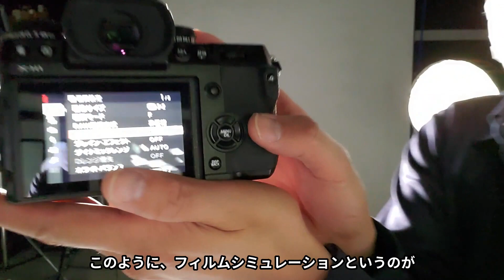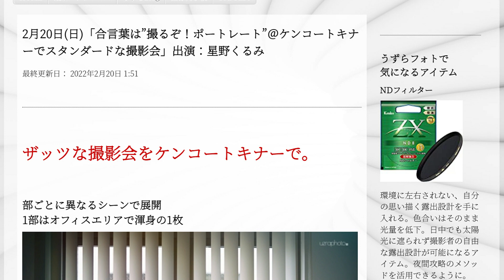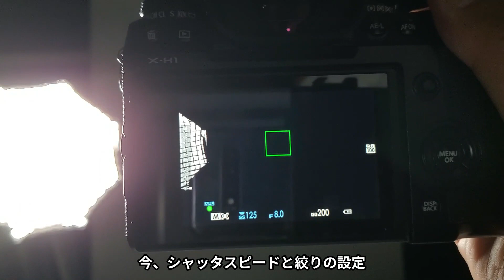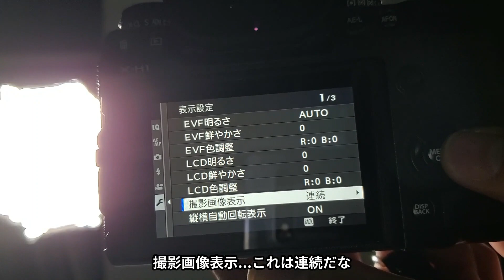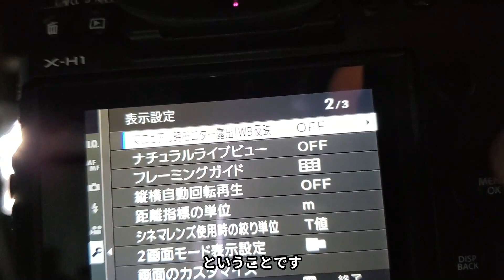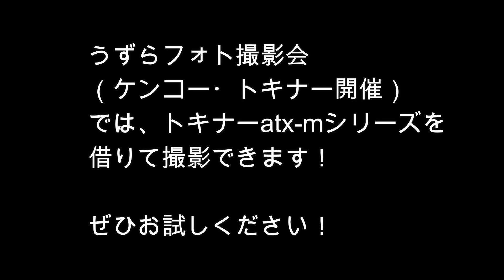【富士Xマウントでモノクロポートレート】トキナーatx-m 33mm F1.4×うずらフォト撮影会（動画No.1295）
ケンコー・トキナーで不定期開催される「うずらフォト撮影会」。
ストロボでカッコいい写真が撮れます！

今回はトキナーatx-m 33mm F1.4で参加しました！

うずらフォト撮影会（星野くるみさんを撮れる撮影会！）